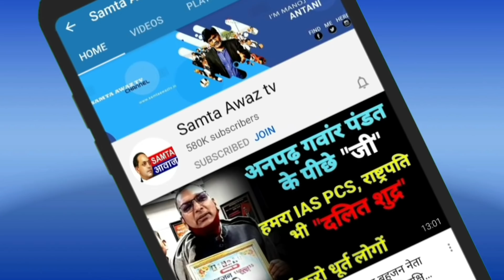देखिये क्या हुआ जब दिल्ली Naगल गाँव पहुँचे भाजपा सांसद हंसराज हंस